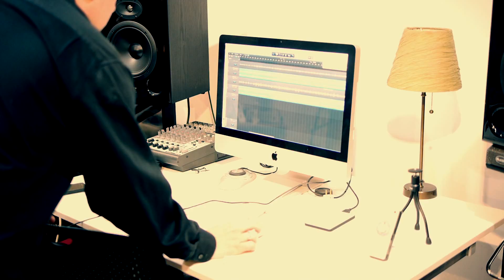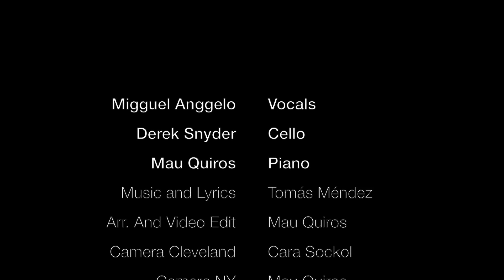Cucurrucucú Paloma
Migguel Anggelo
Music and Lyrics by: Tomás Méndez
Arrangement by: Mau Quiros
Piano: Mau Quiros
Cello: Derek Snyder
Audio and video recorded and edited by: Mau Quiros
With additional footage by: Cara Stockol

Stay up to date on all things Migguel Like Migguel on Facebook Follow Migguel on Twitter